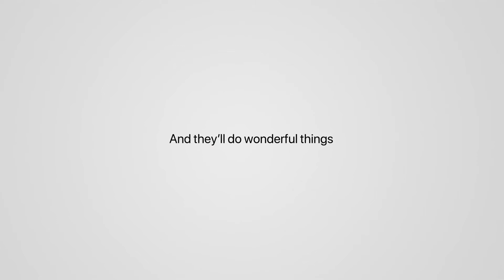Iklan Apple Wonderful